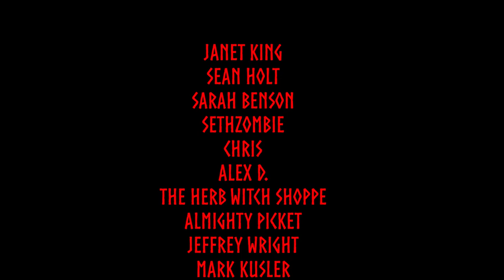Hiraeth: The Unexplainable Pull Back Home.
Hail to all! Wanted to talk a bit about the Welsh word "Hiraeth" and how it fits in a heathen worldview. I also want to talk about a recent exchange that I had with my uncle,and hpw common things like this are in other people's lives.